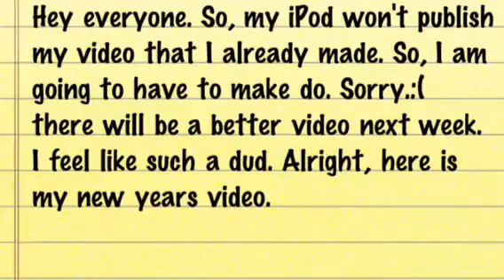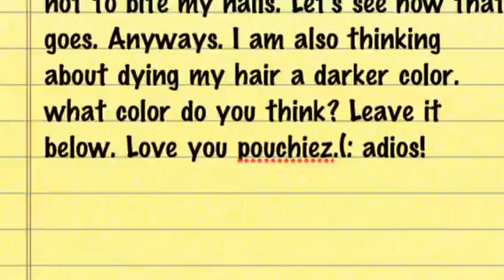let's turn over a new leaf.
My 4th generating iPod touch wouldn't publish the video that I already made. So, sorry for this sucky video. Love you bbz!